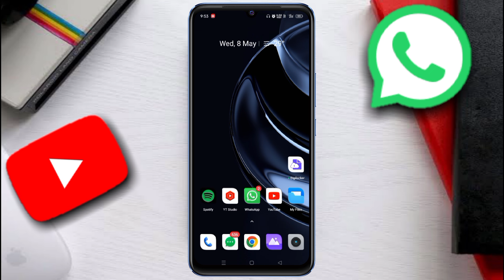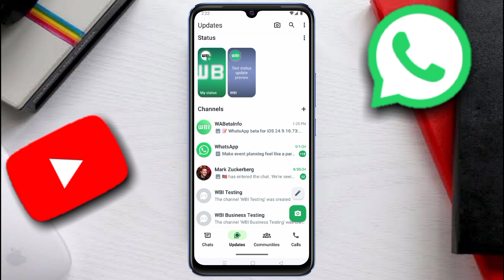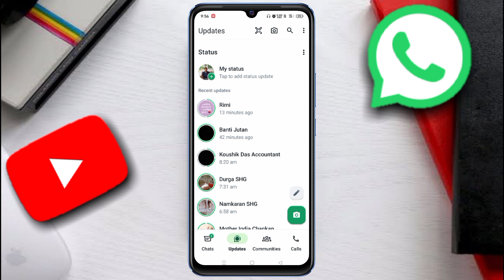WhatsApp 2 New Features | WhatsApp New Update | WhatsApp Upcoming Features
WhatsApp 2 New Features | WhatsApp New Features | WhatsApp New Update 2024 | WhatsApp Upcoming Features

   WhatsApp top 10 new features
   WhatsApp status
   WhatsApp status new features
   WhatsApp Updates
   WhatsApp top upcoming features